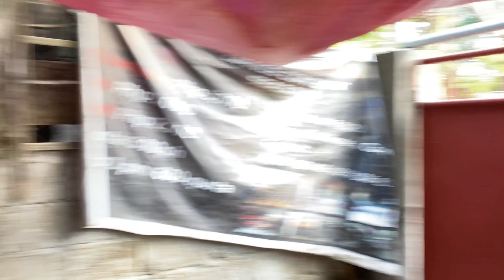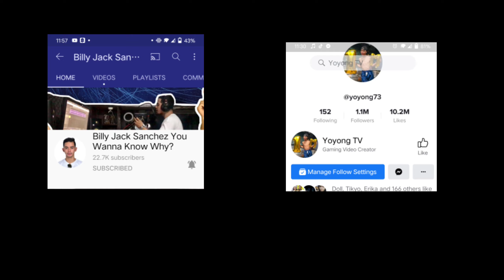Pangalawang Sultada Billy jack at awit di nakatama?! si kulot sobrang siga?